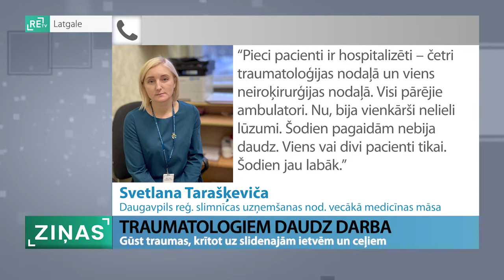ReTV: Gūstot traumas uz ledus, Daugavpilī pēc palīdzības vērsies 51 cilvēks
Aizvadītās nedēļas nogalē Latvijas Vides, ģeoloģijas un meteoroloģijas centrs jau laikus aicināja iedzīvotājus būt piesardzīgiem un izsludināja oranžo brīdinājumu par gaidāmo atkalu jeb sasalstošu lietu, kā rezultātā uz ceļiem un ietvēm veidojās apledojums. Lai gan Latgales reģiona slimnīcās palielinājās to pacientu skaits, kuri guvuši traumas pēc kritieniem, mediķi situāciju raksturo kā mierīgu.

Bargo salu, ko piedzīvojām pagājušās nedēļas sākumā, krasi nomainījis atkusnis. Sniegotās un dažviet slikti notīrītās ietves un ceļi šobrīd atgādina slidotavas. Tieši mainīgie laikapstākļi ir iemesls, kāpēc palielinājies traumu gūšanas gadījumu skaits. Piemēram, Daugavpils reģionālajā slimnīcā aizvadītajās brīvdienās, gūstot dažādus lūzumus, brūces un sasitumus, pēc palīdzības vērsies 51 pacients. “Pieci pacienti ir hospitalizēti – četri traumatoloģijas nodaļā un viens neiroķirurģijas nodaļā. Visi pārējie ambulatori. Nu, bija vienkārši nelieli lūzumi. Šodien pagaidām nebija daudz. Viens vai divi pacienti tikai. Šodien jau labāk,” saka Svetlana Tarašķeviča, Daugavpils reģionālās slimnīcas pārstāve.

Mierīgākas brīvdienas aizvadītas Rēzeknes slimnīcā. Tur pēc kritieniem palīdzība sniegta vairāk nekā 20 pacientiem, no kuriem joprojām ārstēšanos slimnīcā turpina pieci. Lielākoties tie ir vecāka gadagājuma cilvēki. “Vidēji kaut kur divi lūzumi kādi dienā varētu būt. Bet tā var variēt. Ļoti no laikapstākļiem atkarīgs. Lūzumi, kas atkarīgi no laikapstākļiem ārā, teiksim, sniega, nu, tie ir vecāki cilvēki, kam ir nedaudz gan koordinācija sliktāka, gan kauli trauslāki. Jaunāki var piezemēties, nokrist un negūt lūzumu,” norāda Igors Pikaļevs, Rēzeknes slimnīcas NMPD uzņemšanas nodaļas vadītājs.

Pacienti ar smagiem lūzumiem uz Rēzeknes slimnīcu tiek hospitalizēti arī no Ludzas medicīnas centra, kur reformu dēļ jau vairākus gadus nav Traumatoloģijas nodaļas. “Mēs sniedzam, nu, tā teikt, ambulatoro palīdzību – uztaisām diagnostiku, uztaisām rentgenu, imobilizējam lūzuma vietu. Ja tiešām ļoti smaga trauma, kur nepieciešama arī operatīva ārstēšanās traumatoloģijas nodaļā, tad mēs saucam NMPD mašīnu un sūtām uz reģionālo slimnīcu Rēzeknē,” pauž Juris Atstupens, SIA “Ludzas medicīnas centrs” valdes loceklis.

Lai gan vienotu padomu, kā pareizi krist, mediķiem nav, viņi atgādina, ka slidenajā laikā no krišanas un smagu traumu gūšanas var pasargāt apavi ar ziemīgajiem laikapstākļiem piemērotu zoli. “Viens ir tomēr apavi ar labu protektoru, lai neslīdētu, ziemas apavi. Ja ir vecāks cilvēks, nu, palīglīdzekļus uzdrošināties tomēr ņemt un lietot, jo daudzi cilvēki tomēr kaut ar sāpēm, ar kaut kādiem reiboņiem, viņi vienalga neņem tos palīglīdzekļus – vai kruķus, vai staiguļus, spieķīšus. Protams, ir tā pingvīna gaita, kad vairāk no sāna uz sānu uz slidenas virsmas, tas parasti palīdz,” atzīst Igors Pikaļevs.

Līdztekus lūzumiem un sasitumiem aizvadītajā nedēļā Latgales slimnīcās nogādāti arī vairāki cilvēki apsaldējumu dēļ, turklāt tik smagā stāvoklī, ka apsaldētās ķermeņa daļas nepieciešams amputēt.